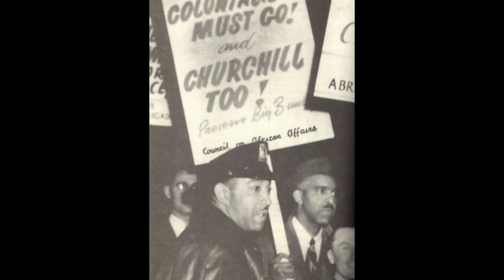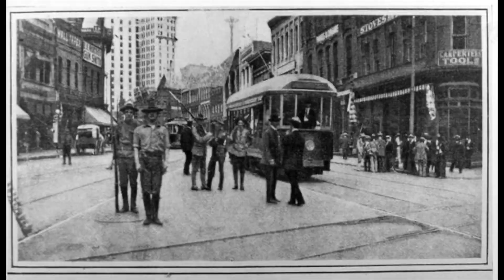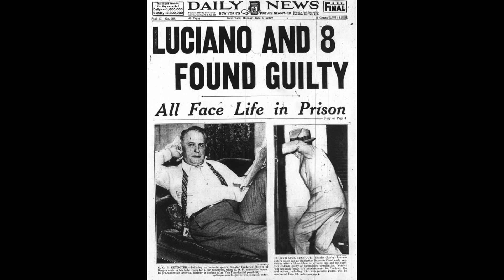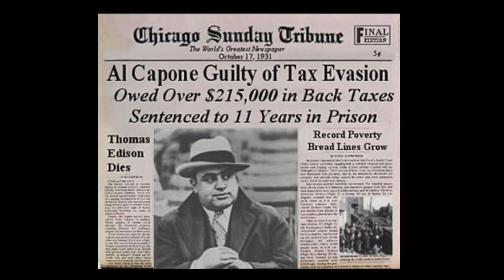Eunice Carter | FEMALE BLACK LAWYER THAT TOOK DOWN A MOB BOSS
This week we learn about Eunice Carter ! The hidden black lawyer who took down a powerful mob boss!!!

Come back every Wednesday for a new story!